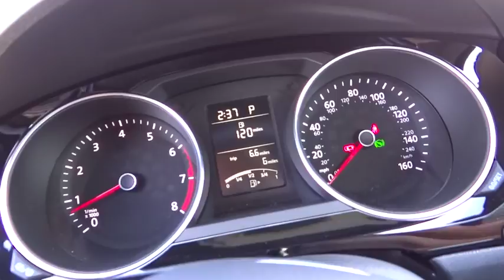2016 VOLKSWAGEN JETTA SEDAN Reno, Carson City, Northern Nevada, Roseville, Sparks, NV GM224710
2016 VOLKSWAGEN JETTA SEDAN
2016 VOLKSWAGEN JETTA SEDAN 1.8T SPORT - Stock#: GM224710 - VIN#: 3VWD17AJ5GM224710

Heated Seats, NAV, Onboard Communications System, CD Player, Turbo, ROADSIDE ASSISTANCE KIT, Alloy Wheels, iPod/MP3 Input, Back-Up Camera. PLATINUM GRAY METALLIC exterior and BLACK- CERAMIQUE LEATHERETTE interior, 1.8T Sport trim. SEE MORE!br /br /KEY FEATURES INCLUDEbr /Navigation, Heated Driver Seat, Back-Up Camera, Turbocharged, Satellite Radio, iPod/MP3 Input, CD Player, Onboard Communications System, Aluminum Wheels, Heated Seats Rear Spoiler, MP3 Player, Keyless Entry, Steering Wheel Controls, Child Safety Locks. br /br /OPTION PACKAGESbr /ROADSIDE ASSISTANCE KIT booster cables, warning triangle, LED flashlight, multi-tool, work gloves, PVC tape, blanket, poncho, whistle, cable ties and bandages. 1.8T Sport with PLATINUM GRAY METALLIC exterior and BLACK- CERAMIQUE LEATHERETTE interior features a 4 Cylinder Engine with 170 HP at 6200 RPM*. br /br /WHY BUY FROM USbr /Lithia Volkswagen of Reno sells new and used cars, trucks and SUVs near Sparks and Carson City, Nevada. We offer financing options and incentives for all Nevada Volkswagen customers. Conveniently accessible from I-580, our sales department is open seven days a week to serve you. Just a few miles south of I-80 and downtown Sparks, we are located at 7063 South Virginia Street in Reno. If you have any questions, please contact us today! br /br /Price does not include $449 Dealer doc fee, taxes and license fees.ï¿½ Price contains all applicable dealer incentives and non-limited factory rebates. You may qualify for additional rebates, see dealer for details. br / Our multi-point inspection does not guarantee a recall free vehicle.